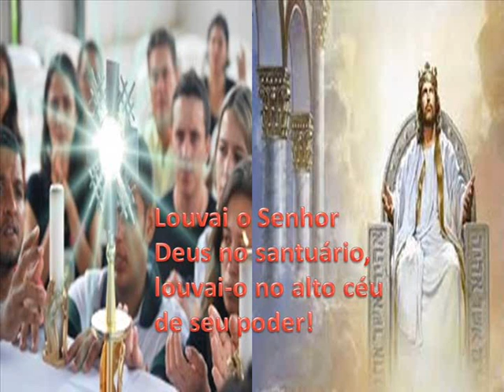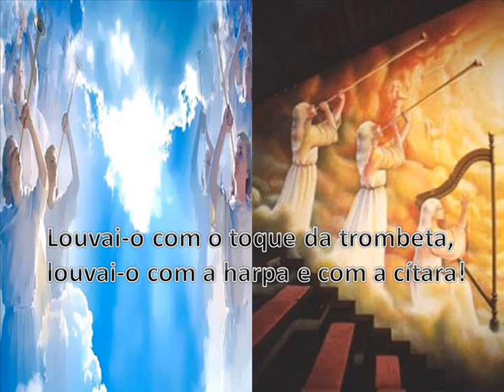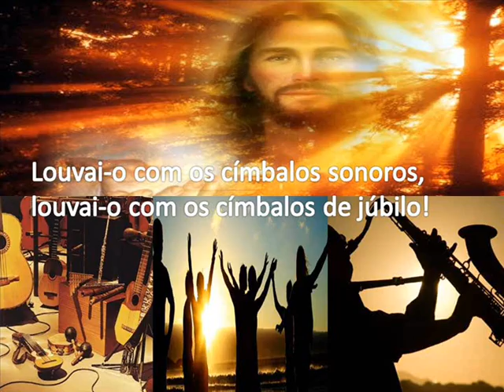salmo 150 5ª feira 12/ 09/ 13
5ª-feira 12/09/13
Salmo - Sl 150

R. Louve o Senhor tudo o que vive e que respira.

Louvai o Senhor Deus no santuário, *
louvai-o no alto céu de seu poder!
Louvai-o por seus feitos grandiosos, *
louvai-o em sua grandeza majestosa! R.

Louvai-o com o toque da trombeta, *
louvai-o com a harpa e com a cítara!
Louvai-o com a dança e o tambor, *
louvai-o com as cordas e as flautas! R.

Louvai-o com os címbalos sonoros, *
louvai-o com os címbalos de júbilo!
Louve a Deus tudo o que vive e que respira, *
tudo cante os louvores do Senhor! R.

Quem quiser a cifra deste e outros salmos visitem meu Blog